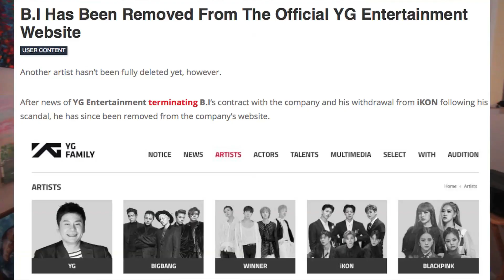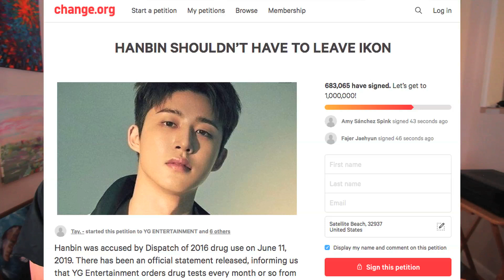B.I iKON Drug Scandal FULLY EXPLAINED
B.I, the former leader from the Kpop group iKON, publicly stepped down from being a part of the group yesterday. YG Entertainment has also terminated his contract. We explain the full details in this episode of HallyuBack News